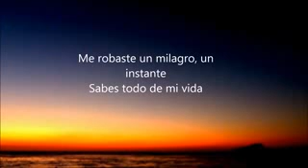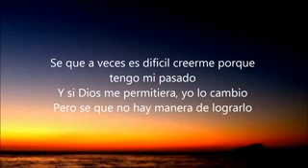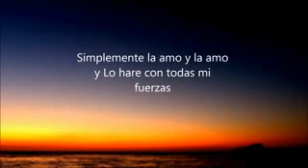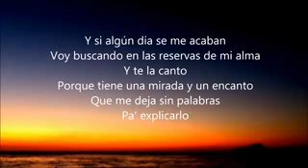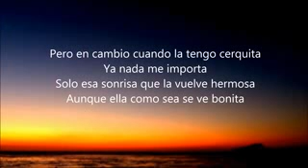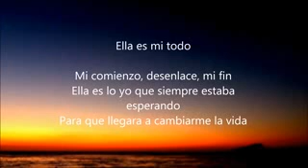Ella es mi todo - KALETH MORALES